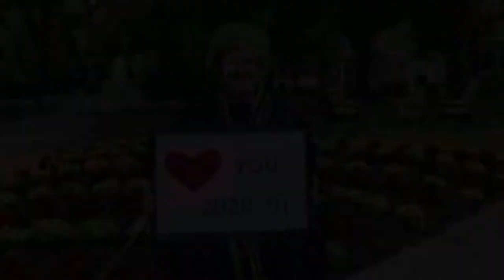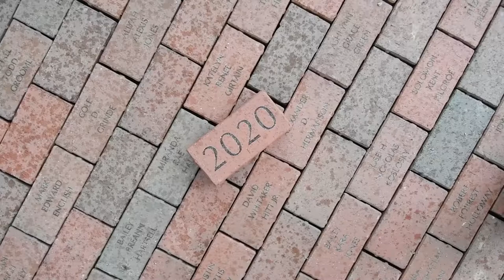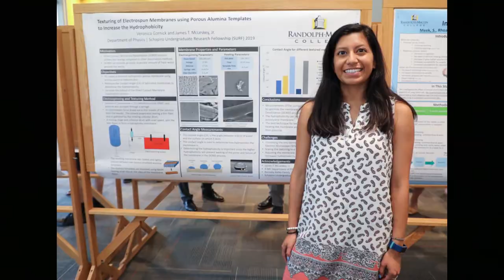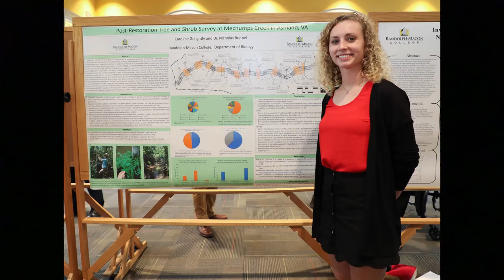Celebrating the Class of 2020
Watch as we celebrate Randolph-Macon College's Class of 2020. Congratulations, and welcome to the ranks of alumni, Yellow Jackets!